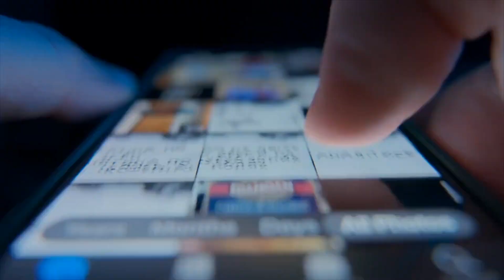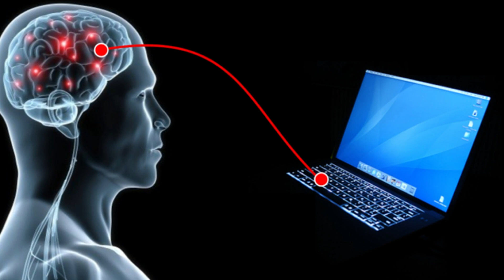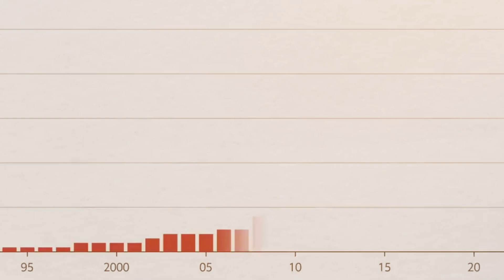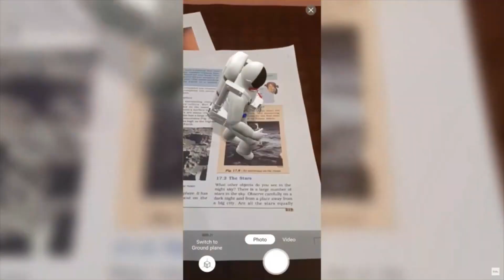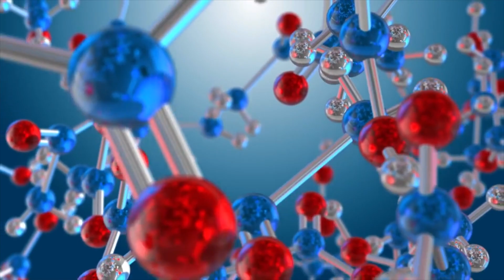10 futuristic technologies that could change the world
Embark on a journey into the future with our groundbreaking video, "Tomorrow's Horizon," where we delve into the realm of innovative technologies poised to revolutionize the way we live, work, and interact with our world. From artificial intelligence and quantum computing to biotechnology and renewable energy, this captivating exploration unveils a glimpse of what lies ahead.

Witness the awe-inspiring potential of AI as it transforms industries, amplifying efficiency and productivity to unprecedented levels. Experience the dawn of quantum computing, where computational power transcends current limitations, opening doors to solving complex problems previously thought insurmountable.

Delve into the frontier of biotechnology, where genetic engineering and personalized medicine promise to eradicate diseases and extend human lifespan. Marvel at the advancements in renewable energy, from fusion reactors to space-based solar power, offering sustainable solutions to our planet's energy needs.

But the future isn't just about technology; it's about how we harness it to shape a better world. Explore the ethical considerations surrounding these innovations, from AI ethics and privacy concerns to the equitable distribution of resources and the preservation of our environment.

Join us as we envision a future where humanity harnesses the power of innovation for the betterment of all. "Tomorrow's Horizon" is not just a video—it's a testament to the boundless potential of human ingenuity and our collective journey towards a brighter, more sustainable tomorrow.